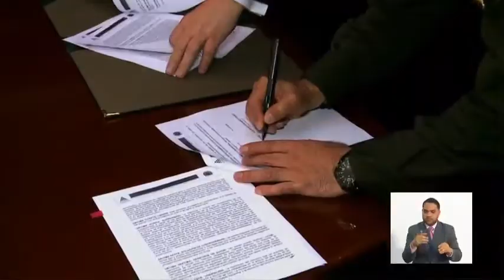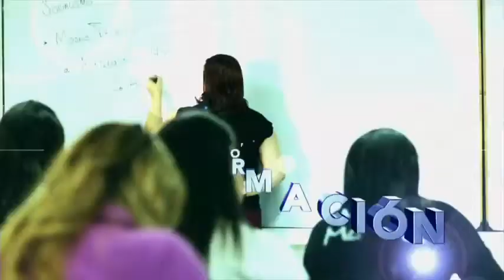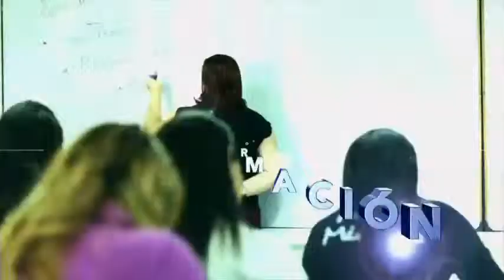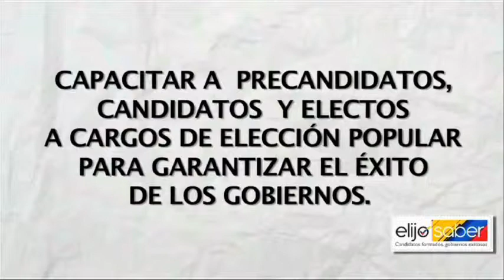TELECONFERENCIA ESAP - CAP 13 - CONVOCATORIAS DE EMPLEO PÚBLICO POR MÉRITO Y SU IMPACTO EN COLOMBIA